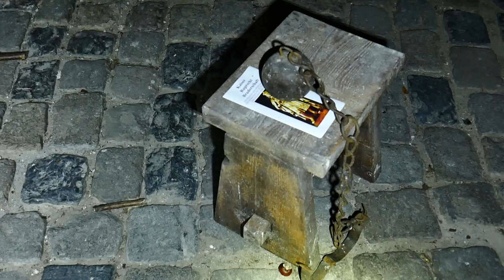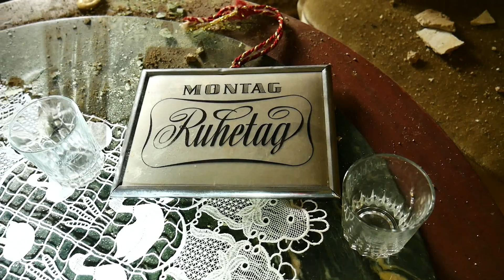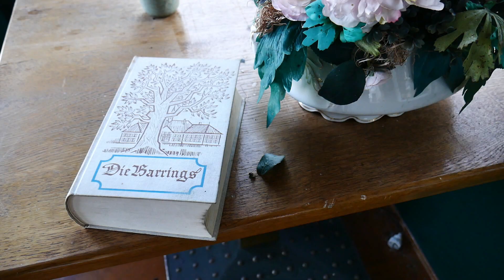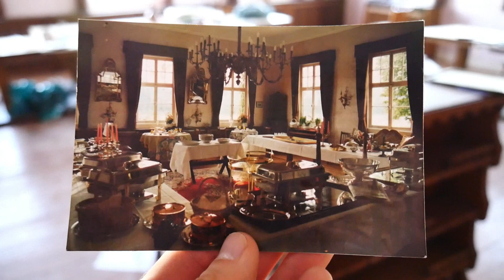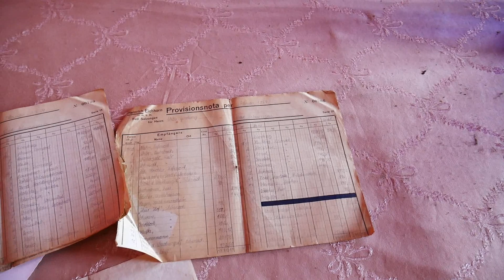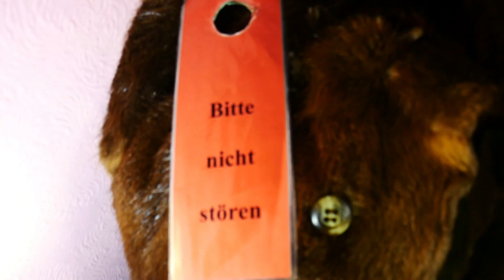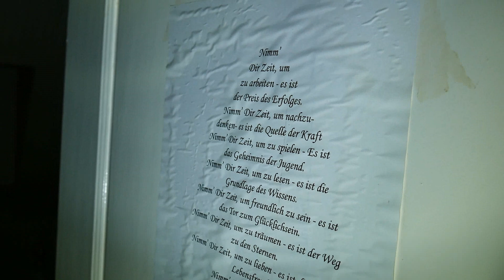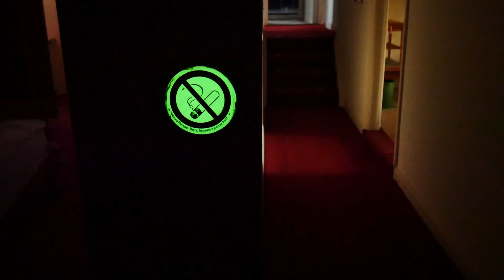Goethe + Mozart schliefen hier! Das Dichterhotel Lost Place Its ThomeX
Ja Servus Leute, wir, sprich Ich und meine Freundin und der Mirko waren wieder einmal unterwegs und diesmal ging es was weiter weg zu einem sehr sehr schönen Ort und einer wundervollen Location. Direkt am Wasser, einfach fantastisch!
Ein Hotel von 1573 wo schon Mozart und Goethe unter anderem nächtigten.

So seht ihr immer zuerst meine spannenden Videos.

Euer Its ThomeX

Meine Ausrüstung: Kamera Panasonic Lumix G70 mit Rode Mikrofon

Mittlerweile auch mit extra Stativ und Led Beleuchtung für dunkle Aufnahmen ;-)

Lizenzfreie Musik von Terrasound.de mit den Songs Piano Sound und   Retrospection